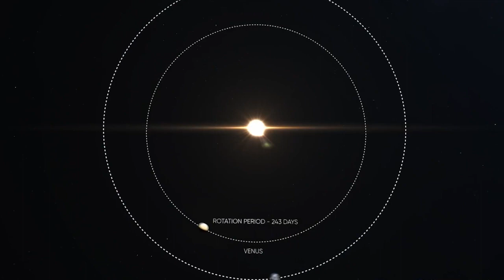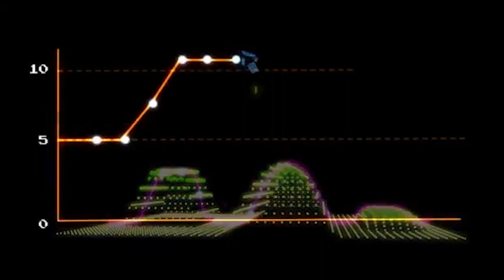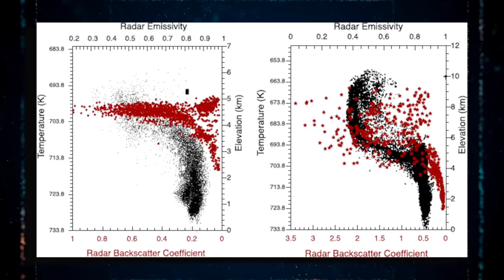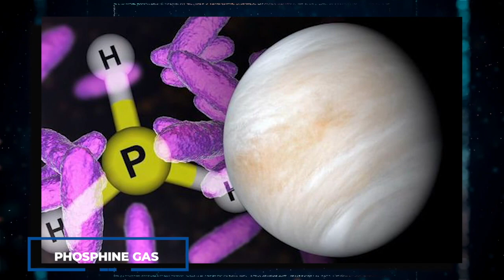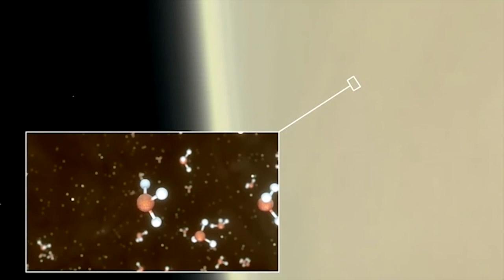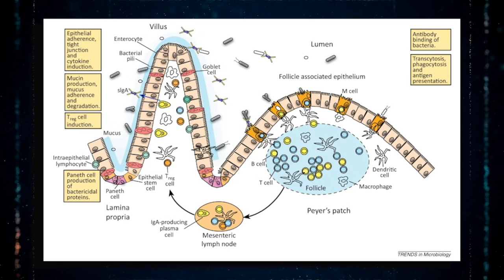Elon Musk Ha Appena Annunciato Un Messaggio Terrificante.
La compagnia di razzi di Elon Musk, SpaceX, aspira a colonizzare Marte con gli umani. Jeff Bezos, il fondatore di Amazon, immagina un trilione di persone che vivono nello spazio. Ma, insieme a Musk, l'amministratore delegato di una società spaziale privata sta adottando un approccio diverso all'esplorazione spaziale e spera di svolgere un ruolo nella ricerca di qualcosa di insolito su Venere. L'obiettivo principale di Musk è sempre stato Marte, ma recentemente si è concentrato su altri pianeti, in particolare Venere. Di conseguenza, sono state inviate diverse sonde per indagare sul pianeta con l'aiuto di una società spaziale privata, e Elon Musk ha recentemente rivelato cosa ha scoperto una delle sonde su Venere. Cosa ha scoperto la sonda? Potrebbe esserci vita sul pianeta? Unisciti a noi mentre indaghiamo sul perché Elon Musk ha fatto trapelare ciò che la sonda ha scoperto su Venere.

Se la Terra ha qualcosa come un gemello nel sistema solare, Venere lo è. La massa di Venere è di circa 0,81 quella della Terra. Le sue dimensioni sono all'incirca le stesse. Il suo raggio è di 6.052 km; quello della Terra è di 6.378 km. Poiché le loro masse e dimensioni sono così comparabili, ciò significa che hanno all'incirca la stessa densità e, quindi, la stessa composizione. Tuttavia, in altri modi non potrebbero essere più diversi. Venere ha una temperatura superficiale di quasi 482 °C (900 °F) e la pressione della sua atmosfera di anidride carbonica è 95 volte quella dell'atmosfera terrestre. Le sue nuvole sono acido solforico e la superficie di Venere è un deserto inospitale. Gran parte dell'interesse per Venere si concentra su come due pianeti così simili potrebbero essere così diversi. Per esempio, Venere ci vuole più tempo per ruotare una volta sul suo asse che per completare un'orbita del Sole. Sono 243 giorni terrestri per ruotare una volta - la rotazione più lunga di qualsiasi pianeta del Sistema Solare - e solo 224,7 giorni terrestri per completare un'orbita del Sole, rendendo un giorno venusiano più lungo del suo anno!